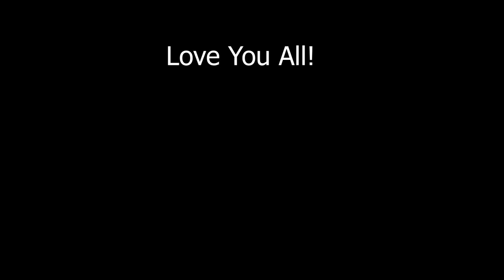ASMR Recharging Shells (*Rare White Sand Shell Sounds!*)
What's up beautiful people! 😁 Allow me and my Shells to bring some love to your ears and minds! We all need a recharge sometime, so wanna kick it for a while?! Come talk to me in the comments!!! 💬💬❤